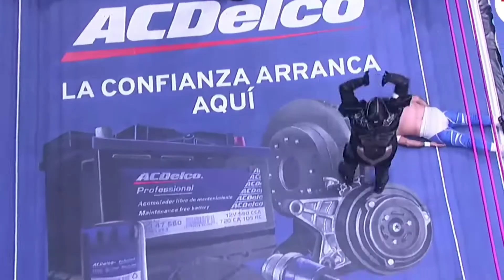Blue Panther sufre contusión cerebral en pleno combate de lucha libre ¿cuál es su estado de salud?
Blue Panther sufre contusión cerebral en pleno combate de lucha libre ¿ cuál es su estado de salud? aquí las declaraciones directas de parte del luchador.